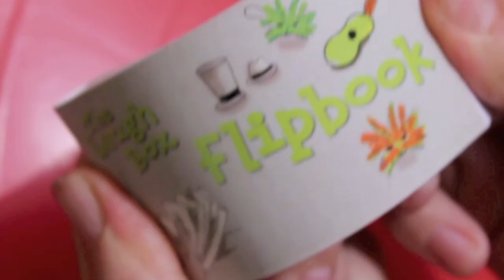Playdate2013 Invite: Have you checked your mail?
Check your mail for our Playdate 2013: Urban Circus Spectacular event.